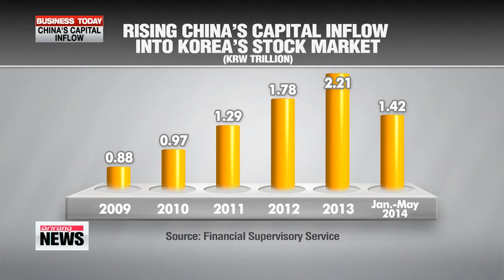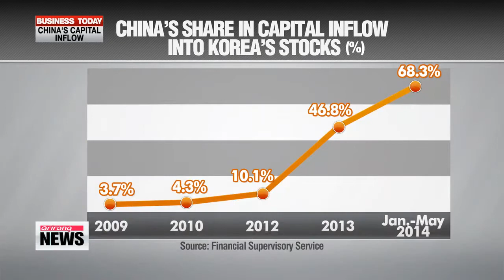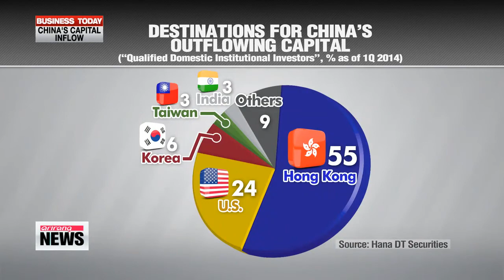Business Today: China's capital inflow into Korea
Chinese investors have poured nearly 1-point-4 billion U.S. dollars into the Korean stock market over the past six months,... backed by ample liquidity and a relaxation of offshore investment regulations.
In fact, the Chinese have become the largest foreign net buyers of Korean shares.
Why the surge and what needs to be done to keep up the attraction?
Dr. Kim Byoung-joo, as always, joins me live in the studio.

How big is the surge?

How does it compare with money coming in from elsewhere around the world?

What accounts for this surge from China?

Would you say Korea is more attractive to Chinese investors because they are more familiar with the country?